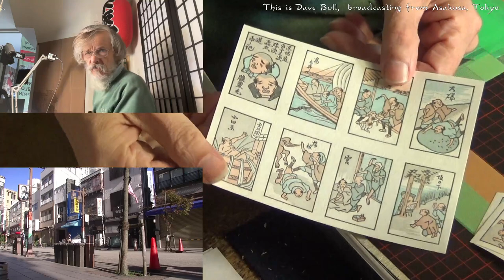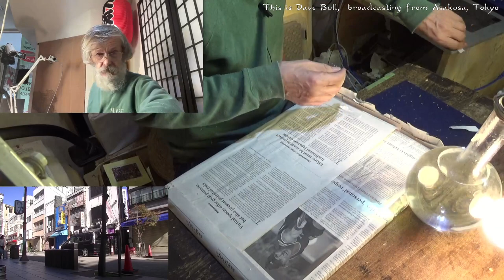Twitch replay 2022 10 31